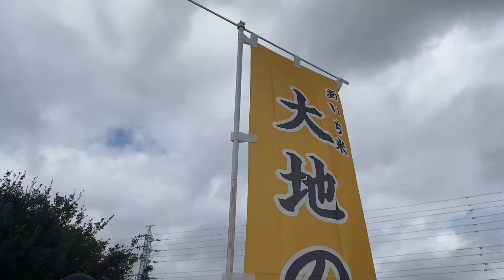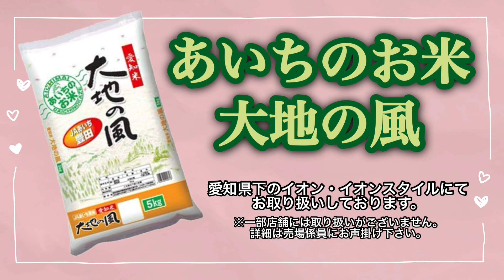待ちに待った黄金色の絨毯を刈り取ってみた。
覚えてますか？6月に決死の思いで田植えした「大地の風」！！季節が変わり、秋真っ盛り！今日は特別ゲストと一緒にJAあいち経済連さん主催の大地の風大収穫祭にお邪魔しました！

00:30 今日のテーマはなぁに?
01:14 特別ゲストはこの子たち!!
01:29 右田バイヤーより開催挨拶
02:05　鎌の正しい使い方セミナー
02:16　いよいよ、田んぼへ!!
02:37 はじめての稲刈り体験　満喫中♪
03:50　コンバインで、脱穀します!!
04:15　農家さんへのお質問コーナー
06:20　いよいよ新米と豚汁の大昼食会
07:14　なべちゃん、大地の風食レポしまーす!
08:09　稲刈りの後は美味しすぎるよ！大地の風！
09:03　あぐり父さんと記念撮影
09:25　大地の風　紹介
09:39　番外編